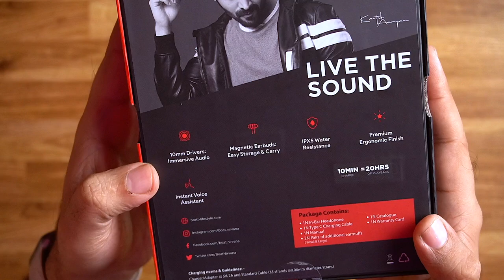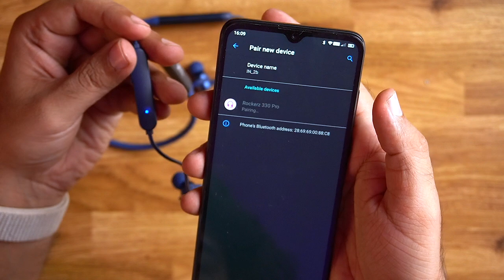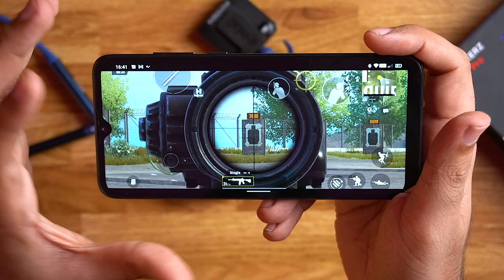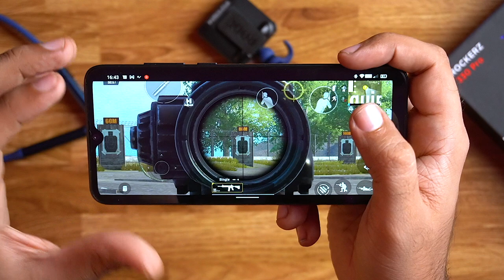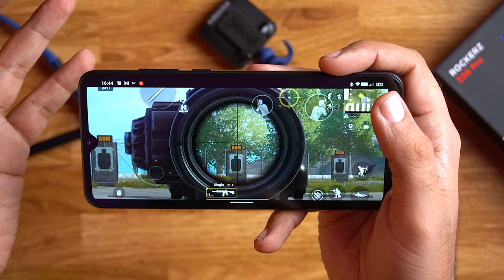Boat Rockerz 330 PRO Earphones Unboxing & Review ⚡️Best Budget Bluetooth Neckband Under 1500?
Best Budget Bluetooth Neckband Headset Under 1500 in 2022 ⚡️ Boat Rockerz 330 PRO Review & Unboxing

The boAt is launching a new pair of wireless earphones. The company has announced the Rockerz 330 pro in India. It is claimed to offer up to 60 hours of music playback on a single charge. The neckband also supports fast charging and offers up to 20 hours of playback with a 10-minute charge. Boat Rockers 330 pro features 10mm dynamic drivers. The wireless earphones are priced under Rs 1500 and come in different color options. The Boat Rockerz 330 pro earbuds also offer dual-pairing so you can pair and switch between two devices simultaneously.  This video will review the New BoAt Rockerz 330 pro Earphones Neckband, Features, specs, and pros and cons.